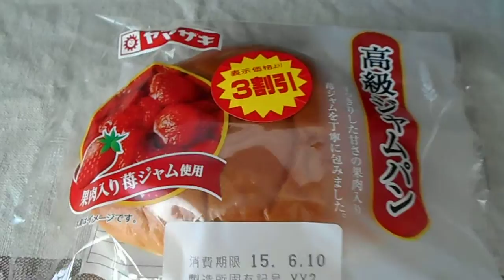ヤマザキ 高級ジャムパン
山崎製パン
ヤマザキの高級ジャムパン
1個　296kcal